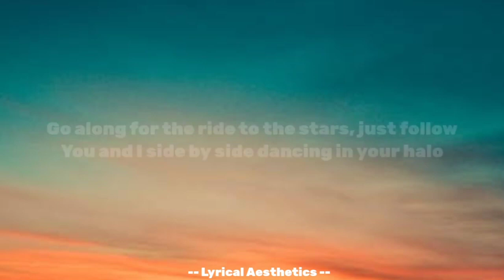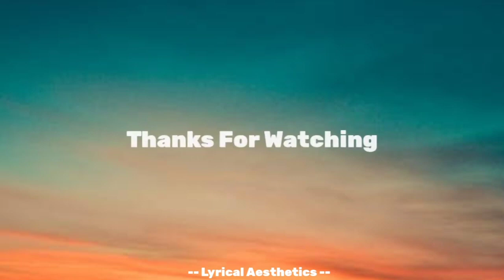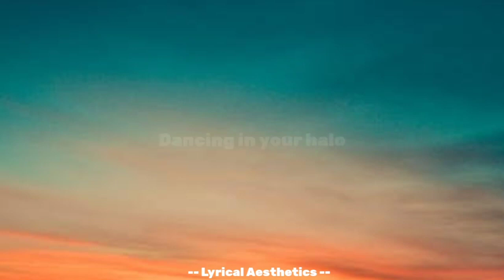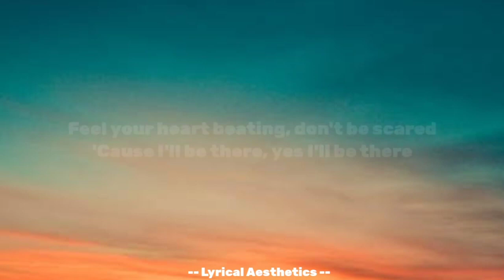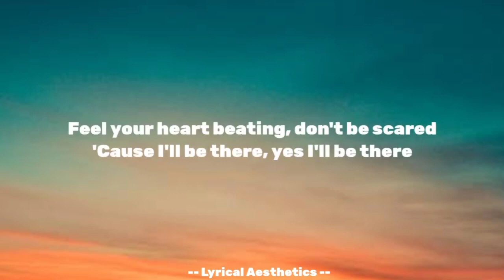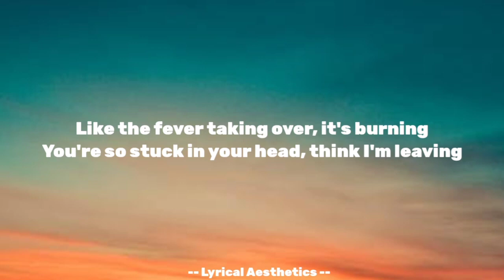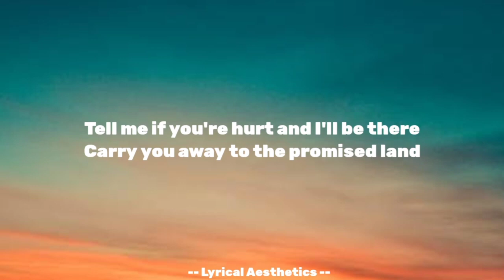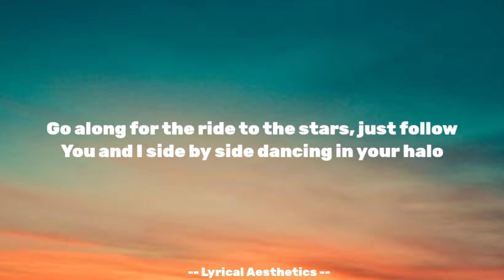Poylow, Mad Snax & Misfit - Halo ( Lyrics ) 55 Mins Loop | Lyrical Aesthetics